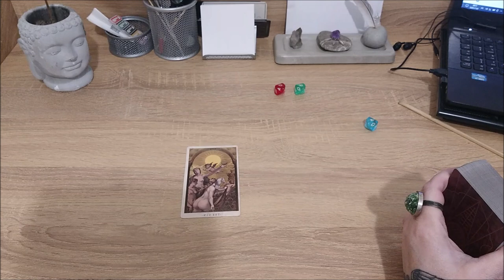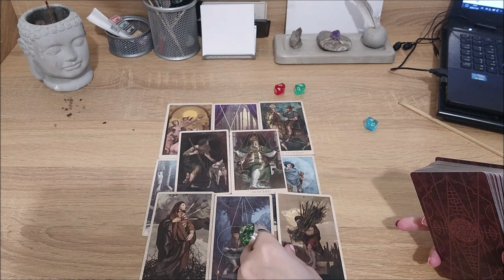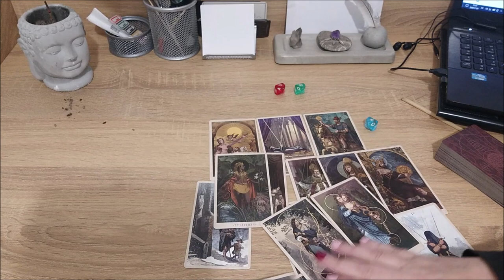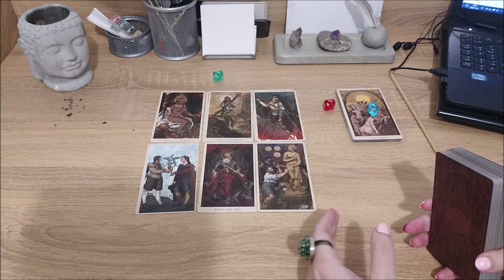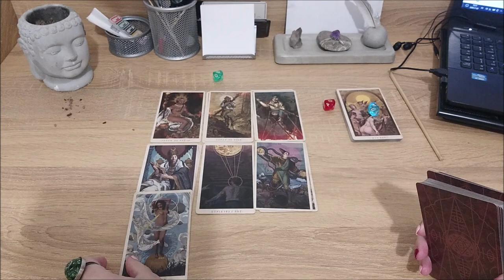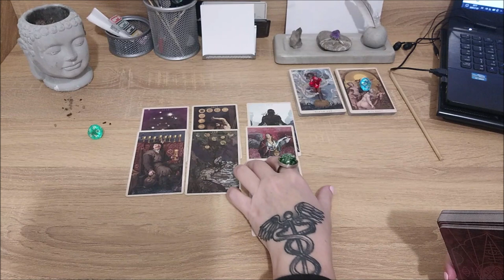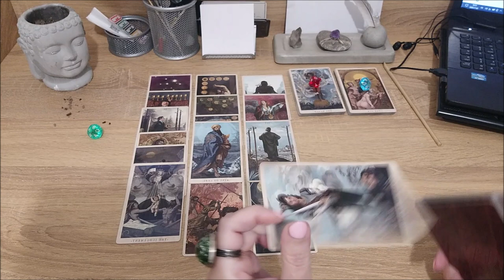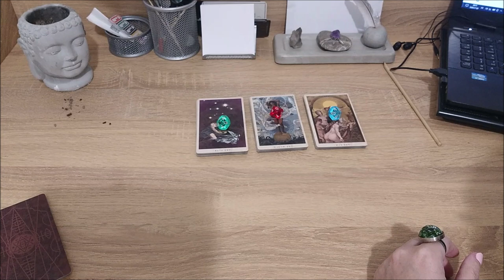В потоке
Тайм коды:
00:00 - вступление
00:27 - голубой камешек
13:24 - красный камешек
26:09 - зеленый камешек